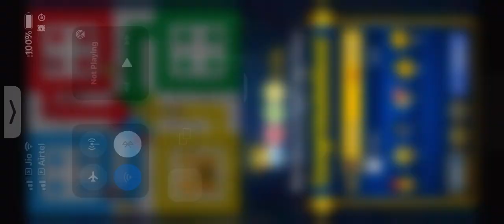Ludo Gameplay | Ep 755